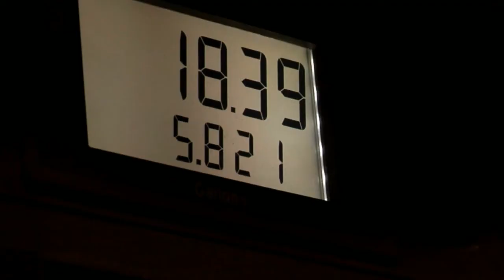Como Dizer ‘Completar o Tanque’ no Posto de Gasolina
Estamos no posto de gasolina para completar o tanque. Vamos aproveitar para aprender algumas frases em inglês com essas frases da

* Estamos no posto de gasolina - We are at the gas station
* Vamos completar o tanque - Let's fill up the tank

Music Licensed by Magisto - A Brand New Car by Anders Johan Greger